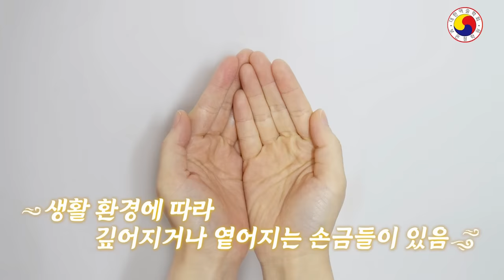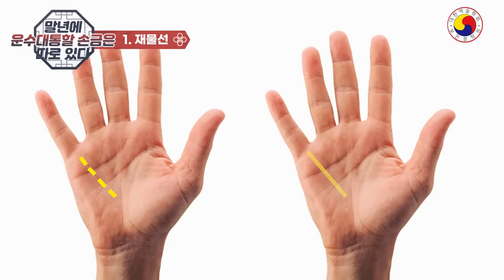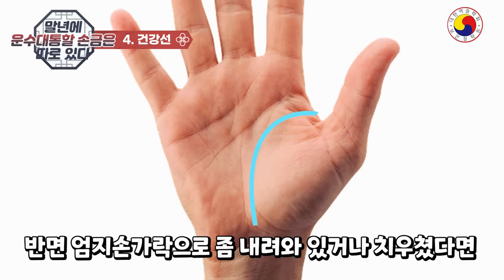말년운 대박손금/50세 이상은 꼭 시청하세요! /재물선, 태양선 다 필요 없다! 말년에 운수대통 할 손금은 따로 있다.